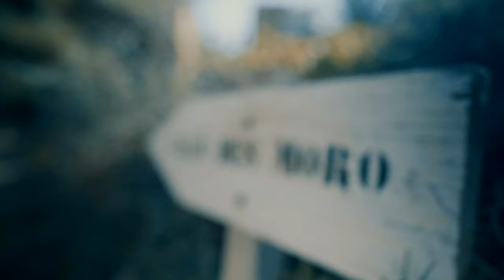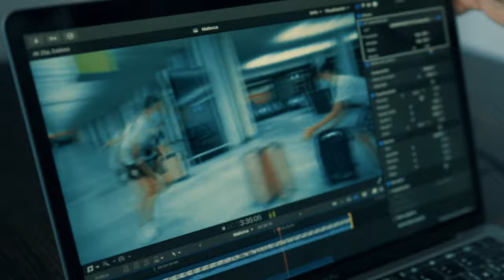Mallorca playa Varques Del Moro Boquer La Calobra Formentor Palma Hotel Condesa Cinematic Sony a7C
Mejores sitios y playas de Mallorca:
Cala Varques
Cala Boquer
Cala del Moro
La Calobra
Formentor
Hotel Condesa

Video: Sony A7C,  FE 1,4/24GM

Ultra Light by The Cliff

Edición: FCP X